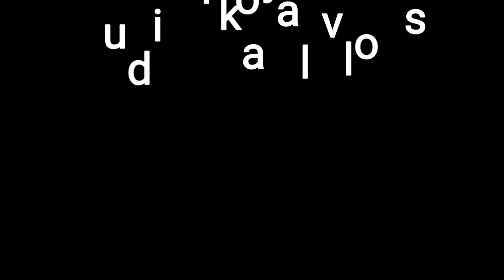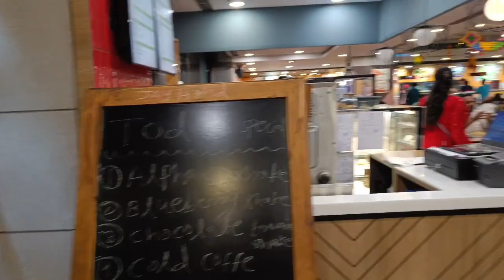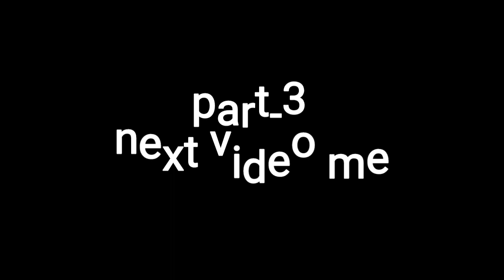अक्षरधाम मन्दिर दिल्ली ब्लॉग | akshardham temple | akshardham temple vlog | gudiya kajal vlogs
being vlogger
no.1 vlogger
new vlogger

# 1

Avdheshfirstvlog
Avdheshvlogsfirstvideo
my first vlog my first video vloger my first vlog lI my first
vlogs my first vlogs || Aditya vlogs sourav joshi vlogs

first vlog, myfirstvlog my 1st vlog my first vlog video my
first vlog viral how to viral first vlog, first vlog video, my
first vlog today, my first blog, my First vlog, My First vlog,
my First Vlog, My first Vlogs, My first vlog viral kaise kare,
my first vlog on youtube, vlog viral kaise kare

vlogging

vloggers
vlogs
vloggers vlog

indian

flying beast

mumbiker nikhil

indian vlogs
mv first vloas

popular

home tour

home

My
My first vlog on YouTube
vlog

indian

dilkhush Meena vlog new video
dilkhush meena vlog home tour and setup tour
ourav joshi vlogs
flying beast

mumbiker nikhil

Indian vlogs

Dilkhush meena vlog9
dilkhush meena vlog qna video
first qna video
2021 home tour

home tour and setup tow
my first vlog in youtube
vlog

Keyboard tags
vlog

indian

Dilkhush Meena Vlog YouTube Thumbnail
sourav joshi vlogs
flying beast

mumbiker nikhil

indian vlogs
my first vlog
being vlogger
vikash karoriya vlogs
dilkhush Vlog
Dilkhush Vlog
Dilkhush Meena Vlog 2.0 new video
dilkhush Meena Vlog my first Vlog
no.1 vlogerr
new vlogger

how to edt in kinemaster,

Vlogger
Vlog Thumbnail

1k subscribeer video

1k subscribeer complete video
saurav joshi comments videos
dilkhush Meena Vlog 2.0
aditya vlogs

How to edit YouTube Thumbnail Dilkhush Meena Vlog
YouTube Thumbnail sourav joshi vlogs Dilkhush Meena
Vlog 2.0 new video trending video how i edit my vlogs
Vlog Thumbnail popular my first vlog Dilkhush Meena
Vlog ¥gc HTT Dilkhush Meena Vlog dilkhush Vlog
Avdheshvlogs
vlogs daily vlogs lifestyle vlogs deepak vlogs

sOurav joshi vlogs comment on my video piyush joshi
gaming haunted number Sourav bhai ka comment
vloggers vlog

indian

flying beast

mumbiker nikhil

indian vlogs

#1 k_subscriber_vide0

COY LOVE YOU ALL FRIENDS Y

first vlog

family vlogs
travel vlog

travel vlogos

purnea vlogger

purnea vlogo

amour vlogo
Vlogger
vlogging
vlog

indian

flying beast

mumbiker nikhil

being vlogger
vikash karoriya vlogs
dilkhush Vlog